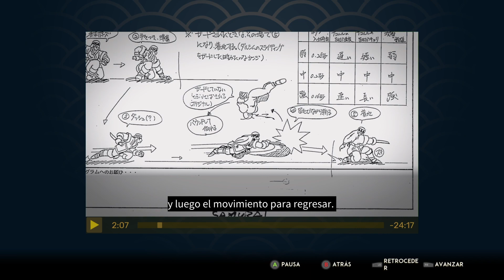SAMURAI SHODOWN NEOGEO COLLECTION Estrevistas part 02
Jugamos al Samurái Shodown NeoGeo Collection, un juego de armas blancas excelente.